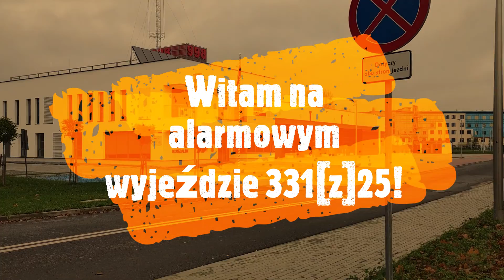[ALARMOWO][TRĄBY] 🚒 Wyjazd i przejazd 331[Z]25 w Koszalinie!!! 👍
Pamiętajcie o łapce w górę pod tym filmem!